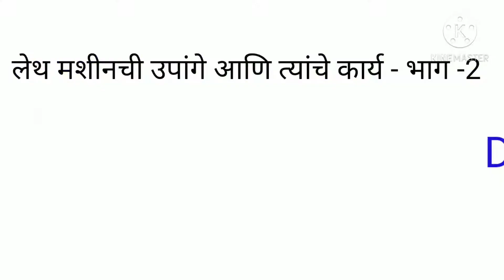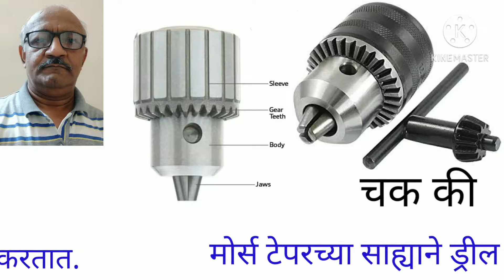MECHANICAL TECHNOLOGY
LATHE MACHINE ACCESSORIES Std 10th
BY SADANAND SHETE SIR